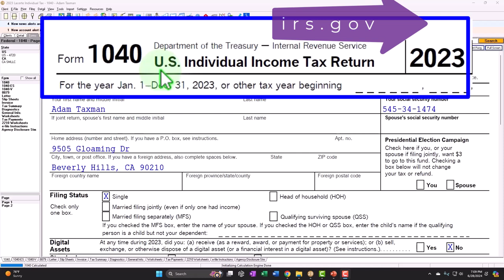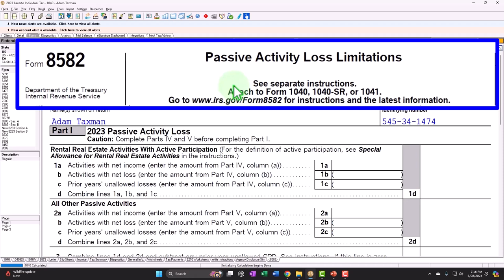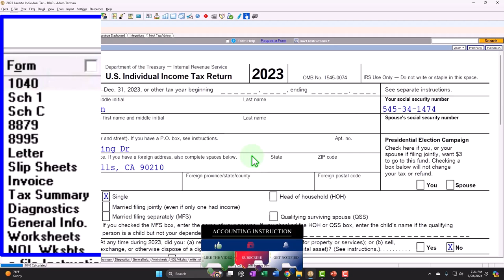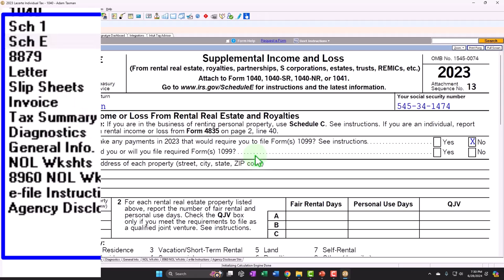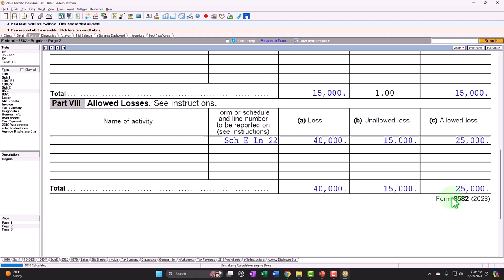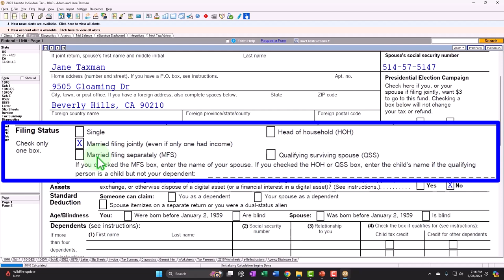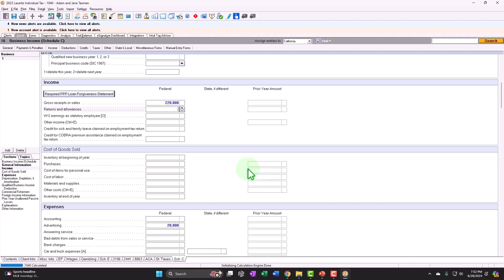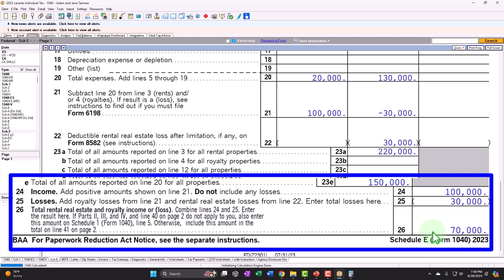Reporting Rental Income, Expenses, and Losses Example 9155 Tax Preparation 2023-2024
Reporting Rental Income, Expenses, and Losses Example
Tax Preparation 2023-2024